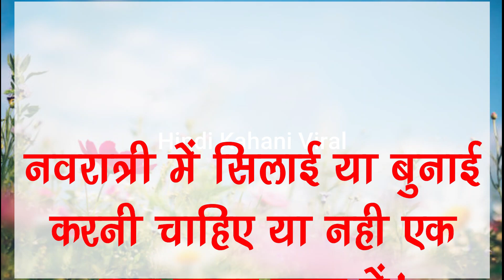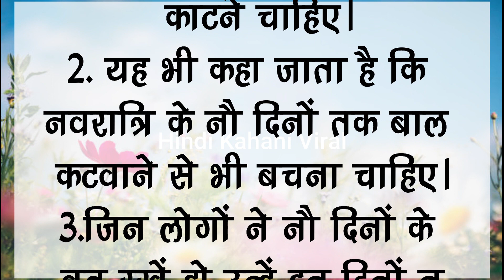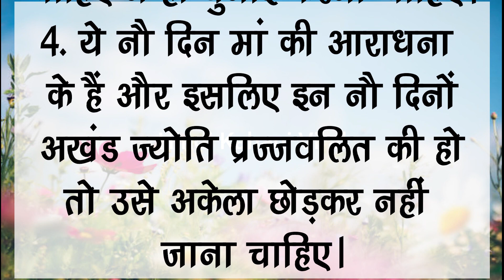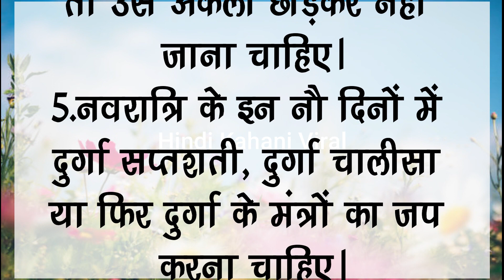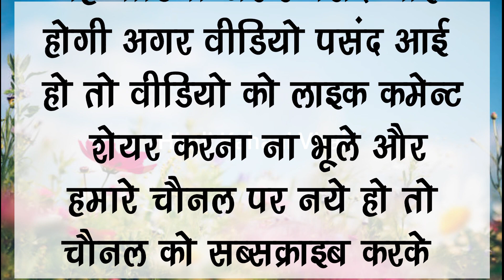नवरात्री में सिलाई या बुनाई करनी चाहिए या नहीnavratri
yeh rishta kya kehlata hai today episode star utsav
yeh rishta kya kehlata hai natak
yeh rishta kya kehlata hai cast